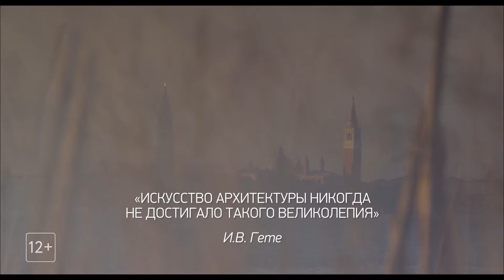«ПАЛЛАДИО. ВЛАСТЬ АРХИТЕКТУРЫ» онлайн показ c 10 по 17 июля в TheatreHD/PLAY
Смотрите онлайн-показы TheatreHD/PLAY на сайте:
Описание: ⤵
ПАЛЛАДИО. ВЛАСТЬ АРХИТЕКТУРЫ
PALLADIO. THE POWER OF ARCHITECTURE

Страна: Италия
Год: 2019
Режиссер: Джакомо Гатти
Жанр: документальный фильм
Язык: итальянский
Перевод: русский закадровый перевод
Хронометраж: 1 час 38 минут
Возраст: 12+

Почему фигура архитектора Андреа Палладио так важна в наши дни? Палладио и его «Четыре книги о архитектуре» являются неотъемлемой частью любого курса по архитектуре, Палладио нередко называют первым модернистом в истории архитектуры.

Идеальное чувство пропорций, чистые линии, увлечение сценографией и идея слияния архитектуры и природы (все его виллы становятся органической частью окружающего пейзажа севера Италии) сделали Палладио архитектором, повлиявшим на всю последующую европейскую традицию, в особенности английскую. В фильме «Палладио» о значении архитектора для мировой культуры рассуждают профессора Старого и Нового света и студенты, архитектуроведы и историки искусства.